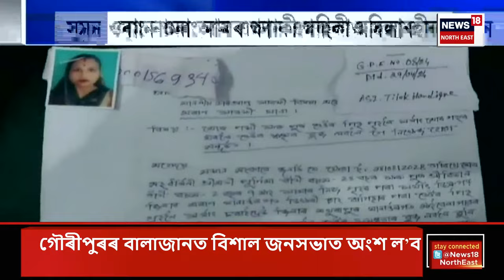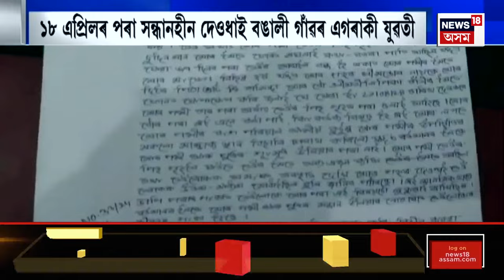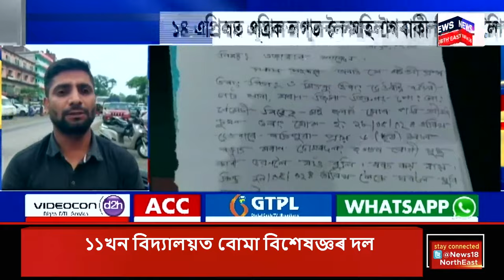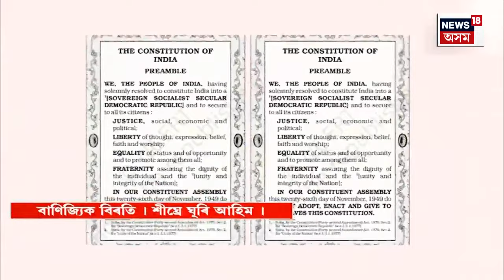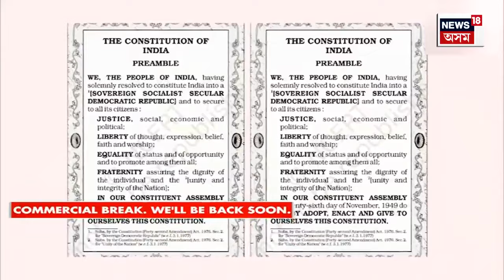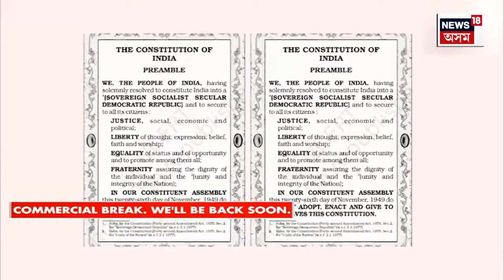Assamese News | প্ৰধানমন্ত্ৰী মোদীৰ বক্তব্যৰ প্ৰতিক্ৰিয়া বিৰোধীৰ। PM Modi Mega Exclusive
Assamese News | প্ৰধানমন্ত্ৰী মোদীৰ বক্তব্যৰ প্ৰতিক্ৰিয়া বিৰোধীৰ
0:00 Intro
03:01 পুনৰ মহিলা নিৰুদ্দেশ